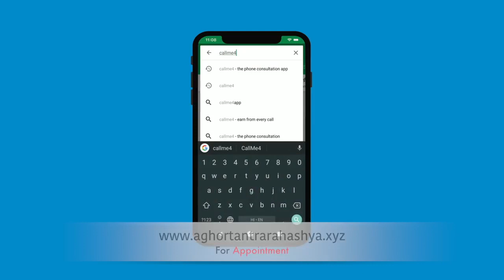तंत्र मंत्र एवं काला जादू नाशक सुग्रीव द्वारा सिद्ध तंत्र